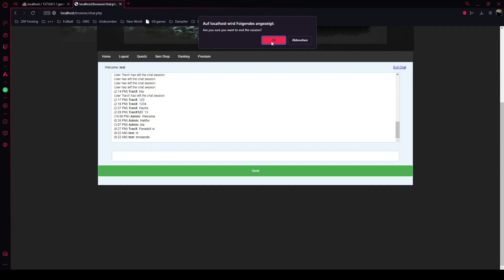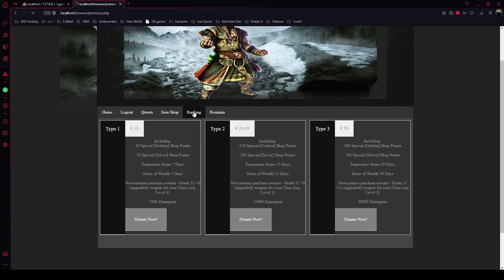KalOnline Browsergame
found very old code from my browsergame when i started to learn coding, probably 12+ years old. missing entire database which i started to re-build from the code which i saw.
entire mysql connection is outdated and does show alot alot of errors due to that.